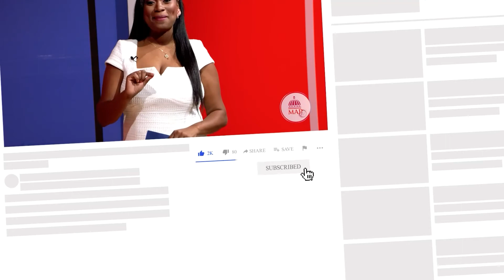Programa Especial del Primer Aniversario de MAPTV Part 1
La celebración del primer año de transmisión del programa se llevó a cabo en el hotel Catalonia en dónde se realizó un “brunch” con todos los miembros del panel e invitados de los principales medios de comunicación.

El acto estuvo encabezado por los viceministros del MAP Gregorio Montero, Hadeline Matos, Sheyla Castillo, José Pimentel, Carolina Torrens y Eliezer Nieves.

Mediante un comunicado, el titular del MAP, Darío Castillo Lugo, resaltó la importancia de llevar hacia el ciudadano y los mismos funcionarios, los trabajos que realiza la Administración Pública.

“Siempre entendimos como una necesidad, crear un espacio o una vía de comunicación, para llevar informaciones a los Ciudadanos, que son los principales usuarios de los servicios públicos que ofrecen órganos, entes y empresas públicas.  De ahí surge la idea de crear MAP-TV, que el departamento de comunicaciones del MAP, la producción del programa y con el apoyo del equipo técnico del Canal 4, cumple en este mes su primer aniversario, difundiendo información sobre la organización y el funcionamiento de la Administración Pública”, expresó Castillo Lugo.

La conductora principal del programa es la periodista Joysis Melenciano, quien exclamó que MAPTV era un “sueño” que tenía el ministro de Administración Pública desde el inicio de su gestión.

“Y lo materializamos con la intención de acercar la administración pública a todos los ciudadanos dominicanos, que conozcan más sobre institucionalidad, transparencia y la labor que se hace desde el Estado en beneficio de cada uno de nosotros. La creación y producción de MAPTV siempre ha estado muy apegada a los temas gubernamentales de mayor importancia en la opinión pública bajo la visión de nuestro ministro y los lineamientos del Ministerio de Administración Pública”, exclamó Melenciano en un comunicado de prensa.

De su lado, el productor del programa Darling Feliz, indicó que su labor ha sido enfocarse en que el programa sea “digerible” para todo tipo de público.

“Entendemos que hay muchas personas que desconocen los términos propios de la Administración Pública y en esa dinámica he apostado por mostrar personas del día a día, recursos musicales, cómo el merengue, que es un patrimonio de la humanidad y eso ha hecho que el programa pues tenga esa conexión directa con la audiencia que no necesariamente trabaja en el sector público pero que sí está interesada en tener esa información de una forma llana”, manifestó Feliz.

MAPTV es un programa que se transmite todos los sábados por espacio de una hora a las 11 de la mañana por el canal 4 para todo el país; con Melenciano como presentadora principal, Evelyn Rodríguez, con el lenguaje de señas y Javier Flores en la conducción del boletín semanal.

El programa también cuenta con entrevistas a las principales figuras de la Administración Pública.

En el transcurso del evento se mostrarán varios videos a modo recuento con los mejores momentos del programa MAPTV en su labor de acercar la Administración Pública.
Fecha de programación: 7.5.2022

MAPTV TODOS LOS SÁBADOS a las 11AM por el mismo canal 4.